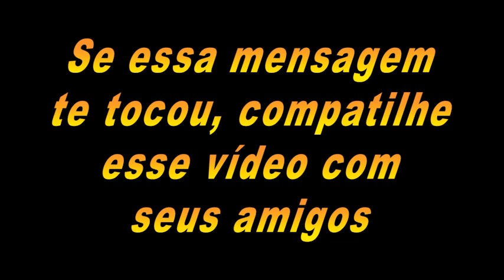A CIDADE DOS RESMUNGOS ! Verdade Todos Reclamam !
Meu Instagram